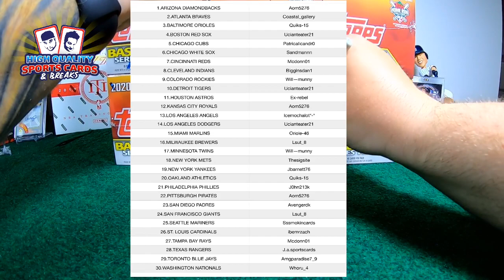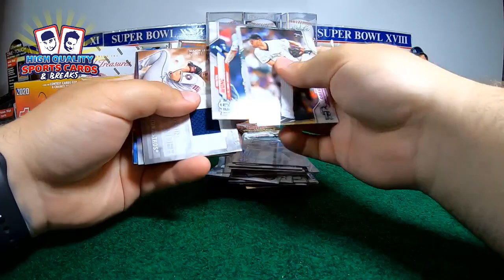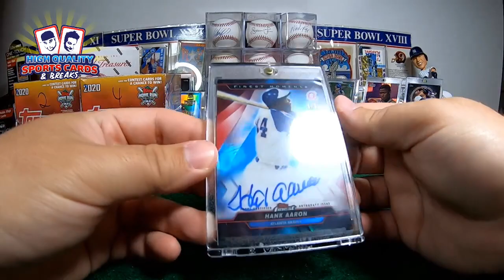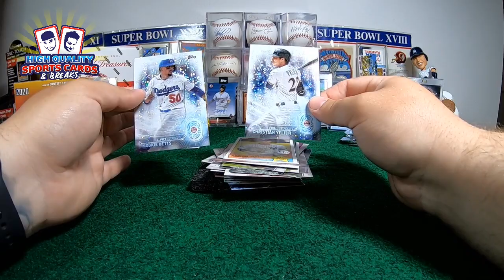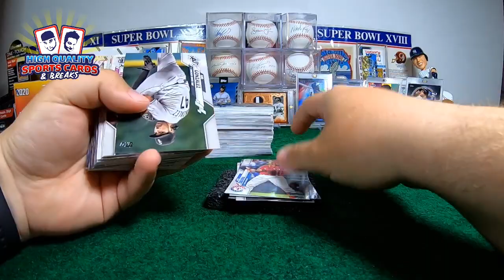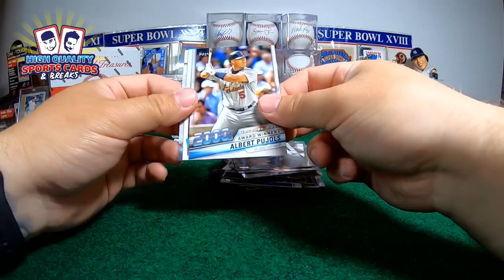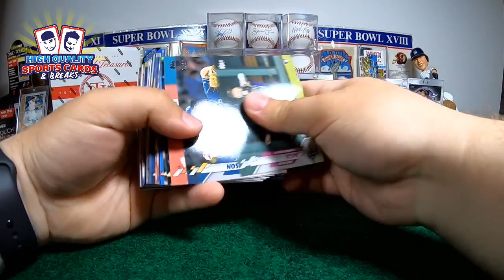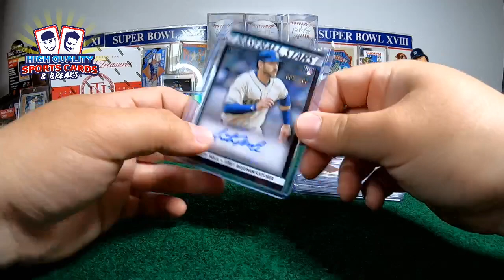BREAK#13 TOPPS SERIES 2 3 JUMBO BOX 1/2 CASE BREAK SATURDAY 07/04/2020